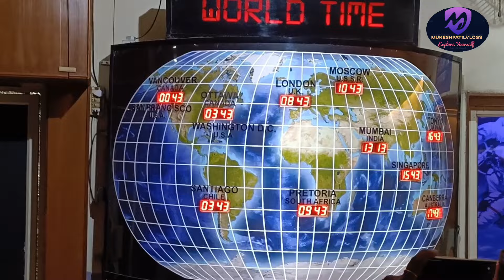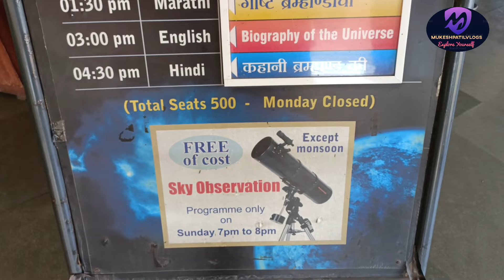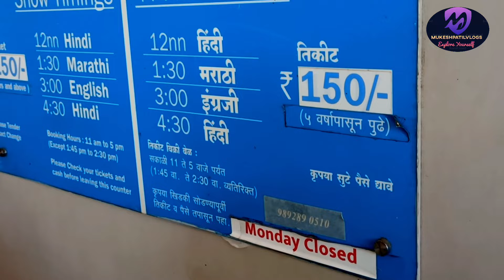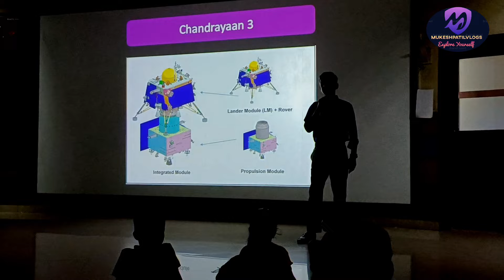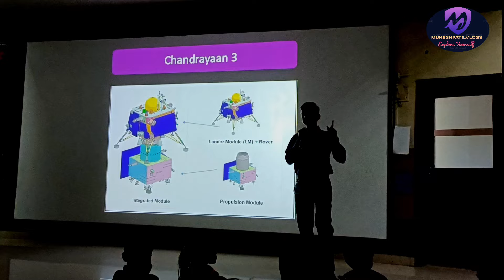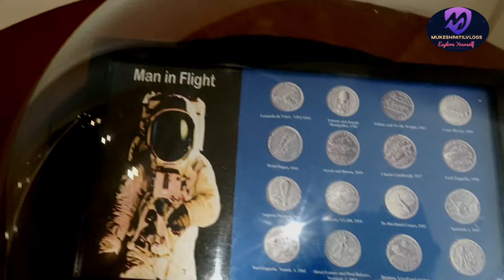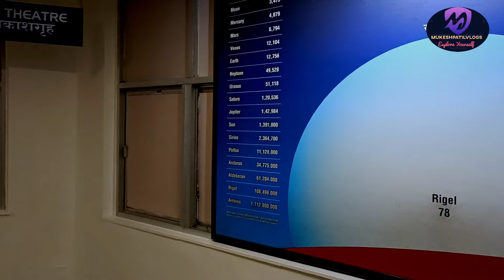मुंबईतून पाहता येते मोकळे आकाश | Nehru Planetarium Mumbai | Sky Theater | Mumbai Darshan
नमस्कार मंडळी आज आपण जात आहोत नेहरू तारांगण ला . मुंबई मध्ये असलेले हे आकाशगृह शालेय विद्यार्थी ते मोठी माणसे यांच्या नेहमीच आकर्षणाचा विषय बनलेले आहे . तर तिथे कसे जाल , तिकीट किती रुपये आणि त्यांच्या वेळा सगळ्यांची विस्तृत माहिती व्हिडिओ मध्ये दिली आहे . तरी व्हिडिओ नक्की बघा .  लाईक शेअर कमेंट करा व चॅनेल वॉर नवीन असाल तर सबस्क्राईब नक्की करा .  धन्यवाद

Nehru Planetarium mumbai Worli | 4K Sky Theather | Full Tour | Complete Details |

Nehru Planetarium Mumbai | Full tour | नेहरू तारांगण | full Information
Best 30 Places to visit in Mumbai | Mumbai Tourist Places | Things to do Mumbai |

MUKESH PATIL  is the Marathi Youtube Channel which shows Travel videos , Fishing Videos , local Food  Videos in Marathi Language which is Maharashtra's Local language.
Here we share Best Picnic spots, Forts, social events, tradition and lot more!
Also we share life events of the host.